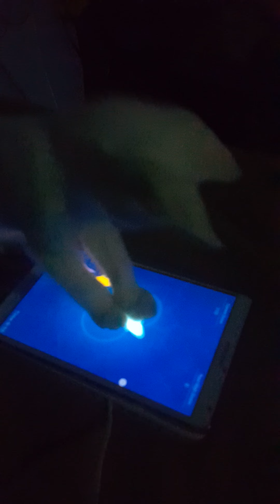Gato jugando tablet 2